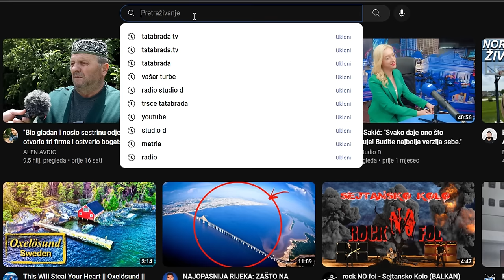MAJKA GA DOJILA DO ŽENIDBE!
ĆEHAJE B.B,
Srebrenik 75350